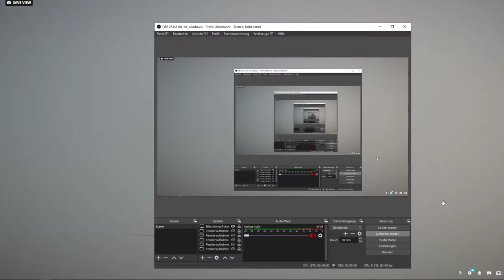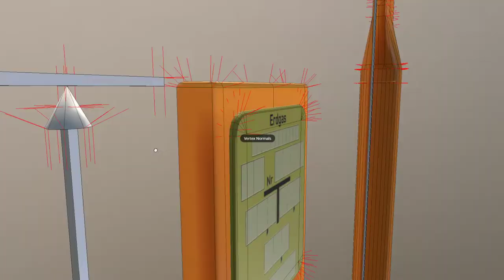PVC Schilderpfosten Hinweisschild Erdgas